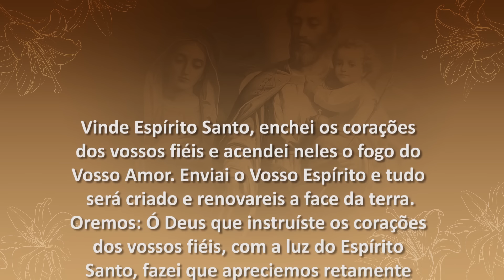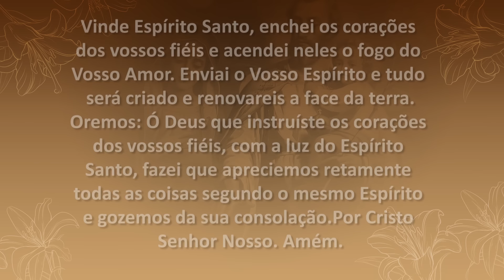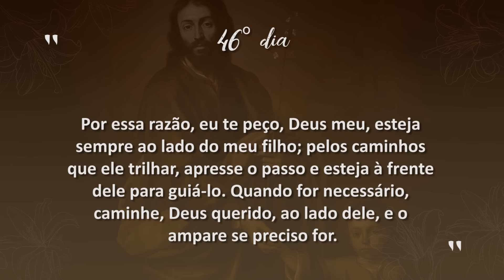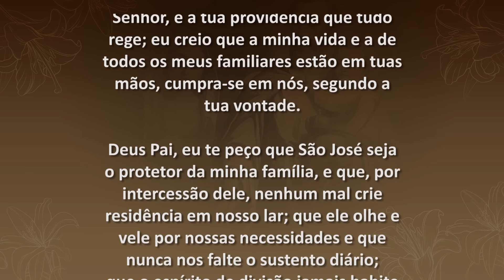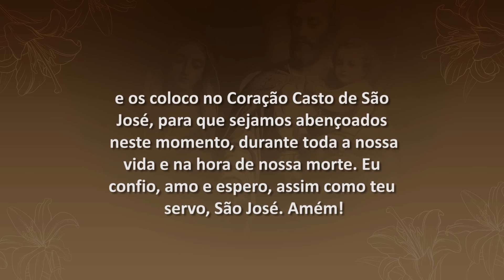3 Meses com São José - 46º Dia | Padre Mario Sartori